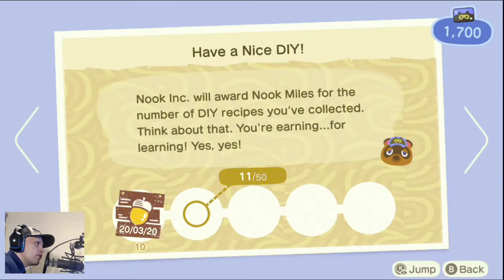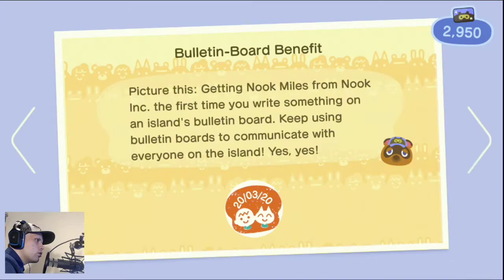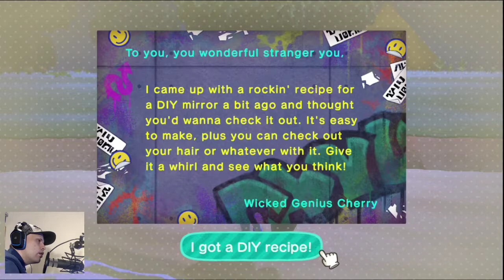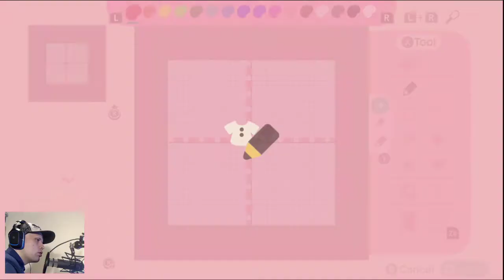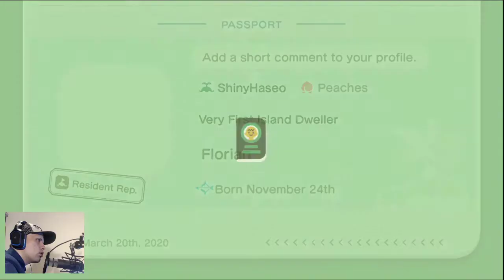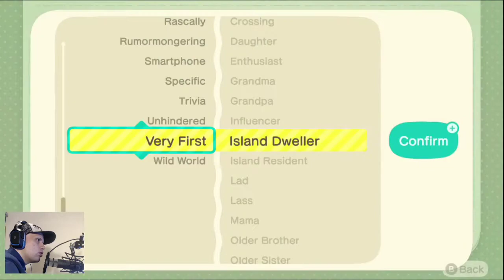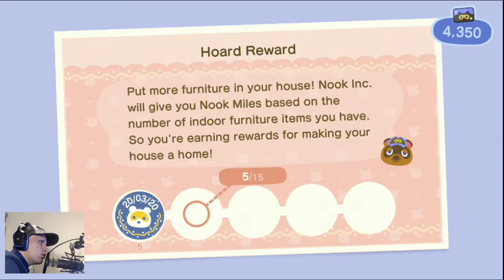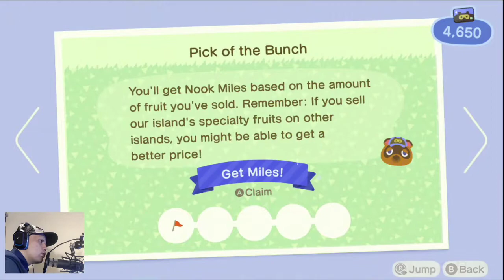Day1 Part 2 We need 5000 Nook Miles - Animal Crossing: New Horizons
We do tasks for Nook Miles.